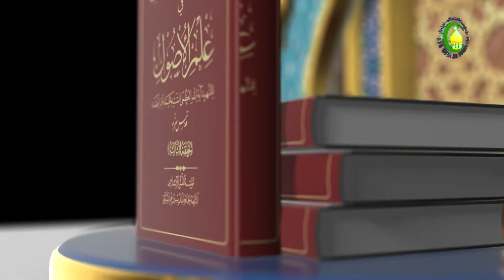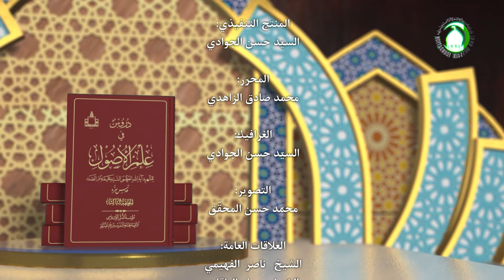307 ملاحظات عامّة حول الأقل و الأكثر - الأستاذ: سماحة الشیخ فلاح سبتي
307    ملاحظات عامّة حول الأقل و الأكثر - الأستاذ: سماحة الشیخ فلاح سبتي. دروس في علم الأصول، الجزء الثانی، فرغنا من المسائل الاساسية في‏...، ص441